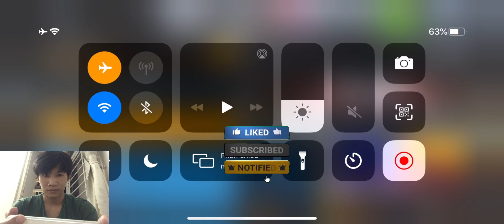Asphalt 8 - Fresh Tune_Up 🏆 The Secret Lab 🗺 Ferrari 812 Superfast 🏃